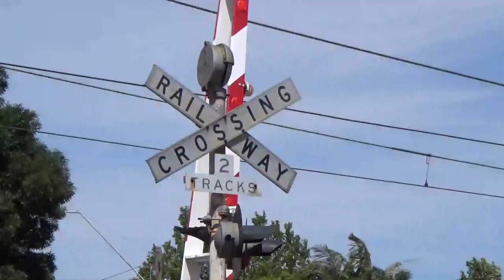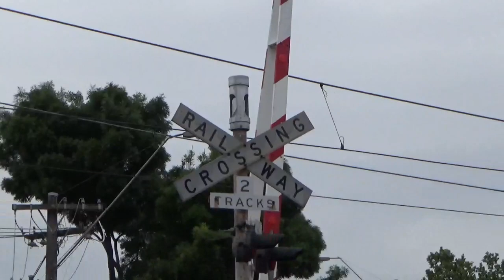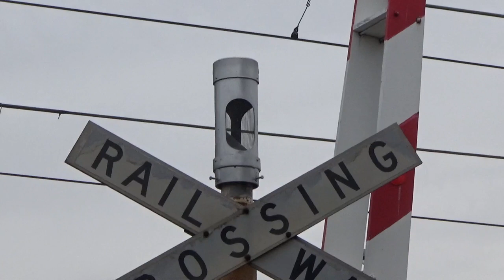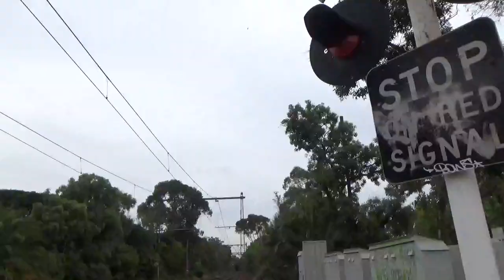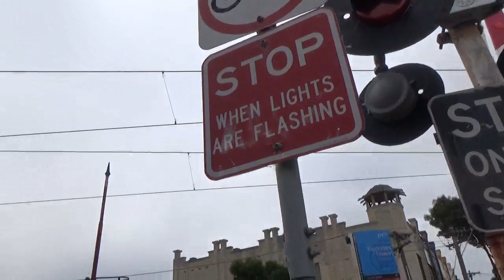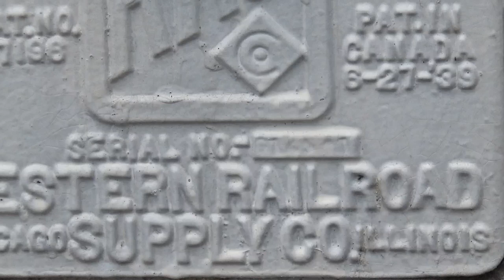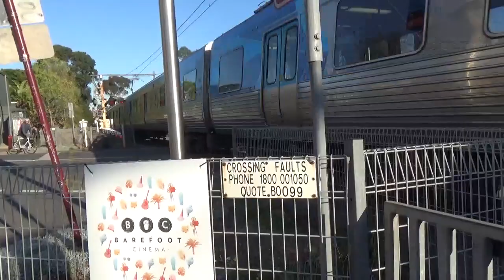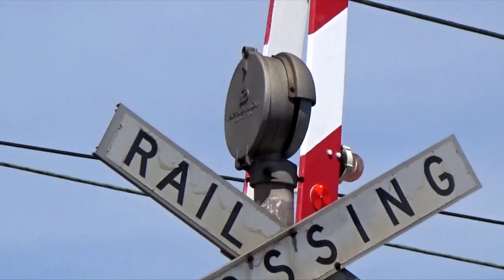Glen Eira Rd Level Crossing, Ripponlea, (Before & After Upgrade, Part 2)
This is the Glen Eira Rd level crossing in Ripponlea, on the Sandringham Railway line, with footage I took in December 2015, November 2016, November 2018 and June 2020

In December 2015, this crossing had:

- A Safetran mechanical bell on the western side and a Westinghouse hybrid bell on the eastern side. The hybrid bell was programmed to sound out after the boom gates lowered, while the Safetran bell was programmed to sound continuously until the boom gates rose

- Westinghouse cross-arms

- A mixture of marked and unmarked Westinghouse lights

- WRRS boom gate mechanisms with McKenzie & Holland bases

- Unmarked bases on all individual signals

In around August 2016 (and in the subsequent footage), the crossing was upgraded to have:

- General Signals E-Bells replacing both bells, with both new bells programmed to sound continuously until the boom gates rose

This was one of 3 level crossings on the Sandringham line to still have mechanical bells as of 2016 (as well as Hampston St, Hampton, and Union St, Windsor), until they were replaced with E-bells in August 2016. This crossing was also the second last on the metro network to have a Safetran bell, the other being Union St, Windsor.

In November 2018, most of the trains were decorated with novelty mustaches on the front, as part of the Movember annual event

Background song 1 is 'You Had To Be' by E's Jammy Jams